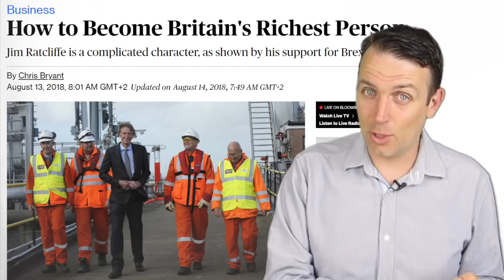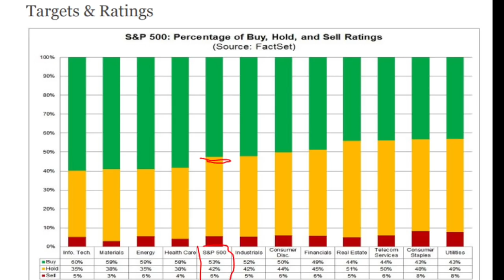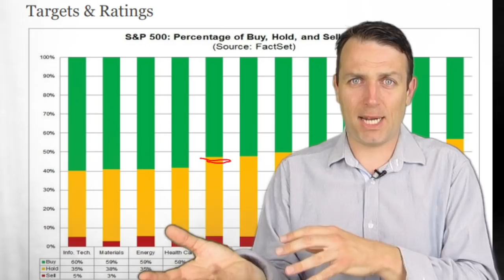5 INVESTING TIPS FROM BILLIONAIRE JIM RATCLIFFE - $14 BILLION REASONS TO LISTEN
Billionaire Jim Ratcliffe shared some interesting tips we can apply to our investing strategy.

I am also a book author:
Modern Value Investing book: